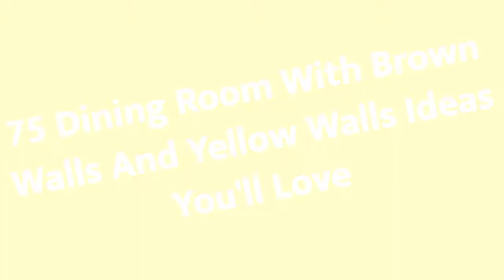75 Dining Room With Brown Walls And Yellow Walls Design Ideas You'll Love 🪴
0:00:00 - Intro
0:00:12 - Dining Room With Brown Walls And Yellow Walls Design Ideas You'll Love: Inspirations 1 to 25
0:03:03 - Dining Room With Brown Walls And Yellow Walls Design Ideas You'll Love: Inspirations 26 to 50
0:06:07 - Dining Room With Brown Walls And Yellow Walls Design Ideas You'll Love: Inspirations 51 to 75

Hello there!🌈